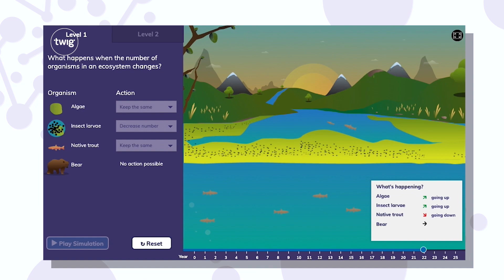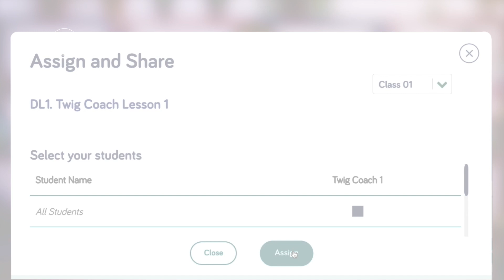Introducing Twig Coach Assign and Go!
Twig Education introduces Twig Coach Assign and Go interactive science subscriptions to accelerate unfinished learning

Twig Coach Assign and Go accelerates learning with more than 3,000 bite-sized, phenomena-based video lessons and hands-on lab sessions to carry out in-class or remotely.